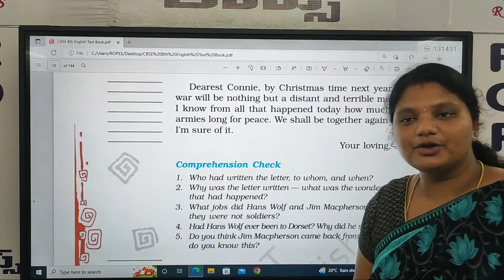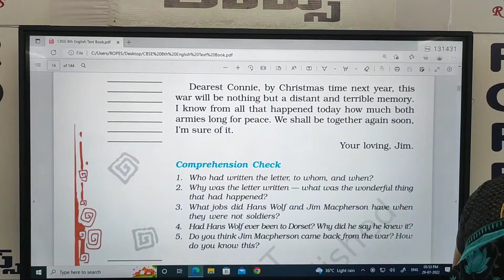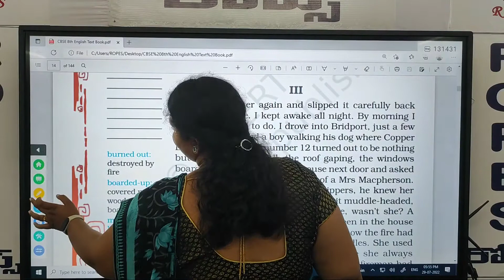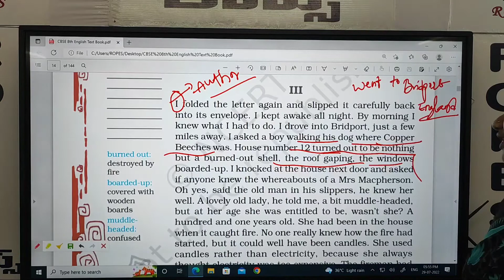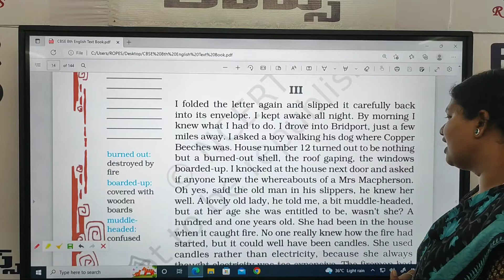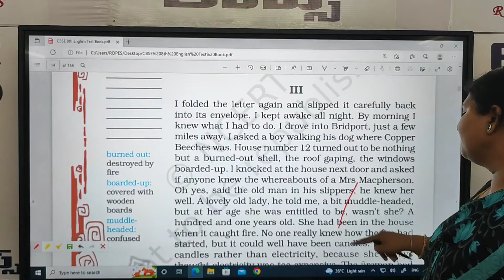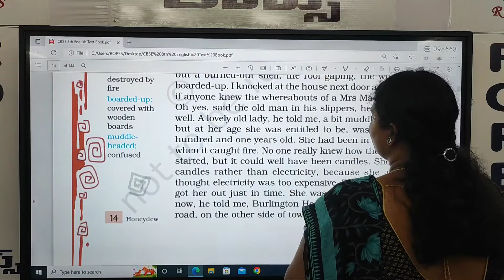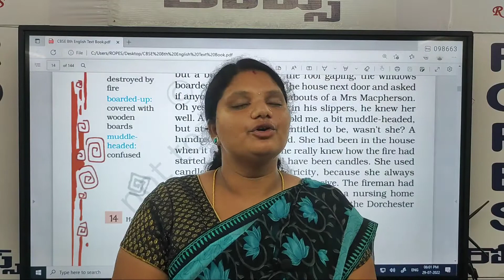The Best christmas present in the world lesson part 5